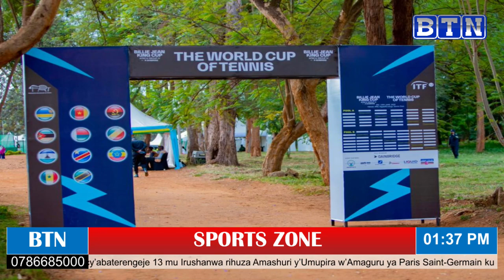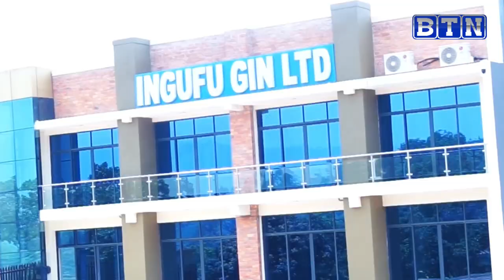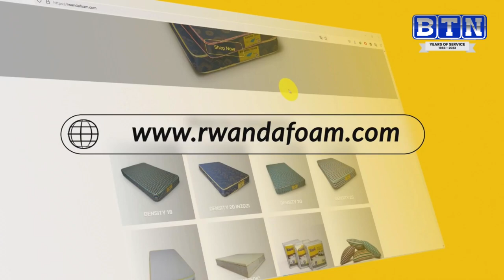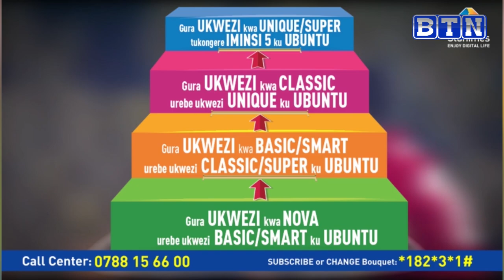Rayon Sports mu birori by'amateka//Diamond Platnumz yahembye Djigui Diarra//CAF CL &CC/Zlatan